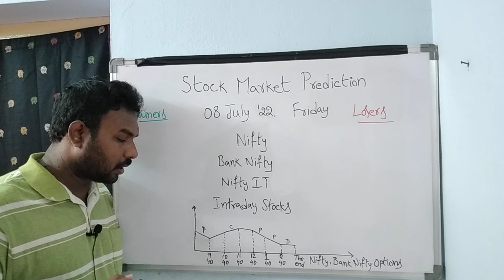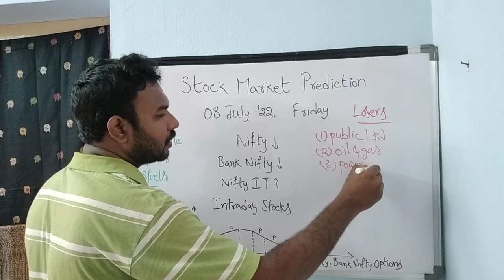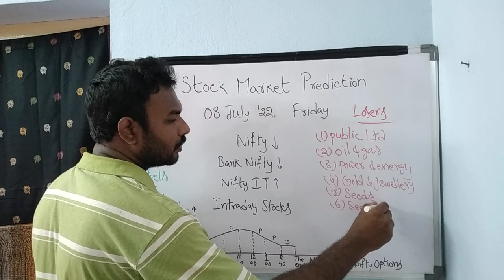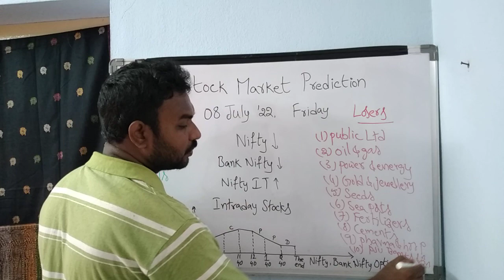Stock Market Prediction for tomorrow telugu/08-JUL-22/Bank Nifty Options/intraday stocks/Nifty india